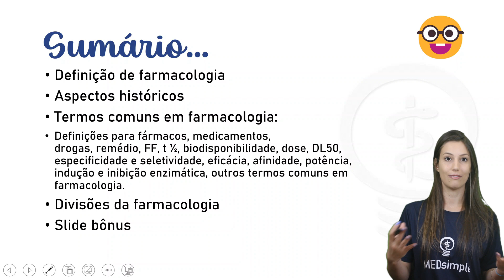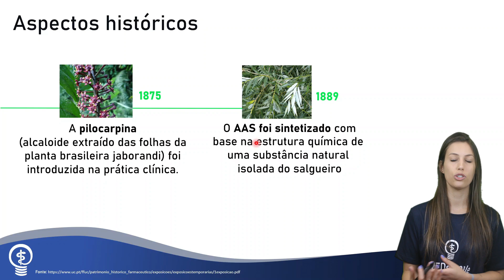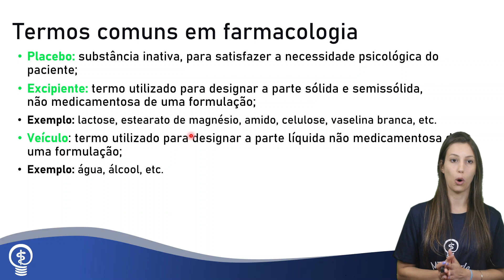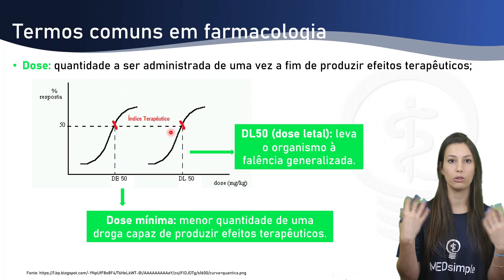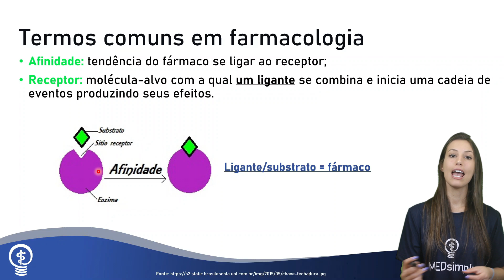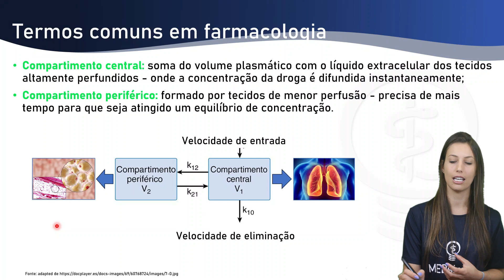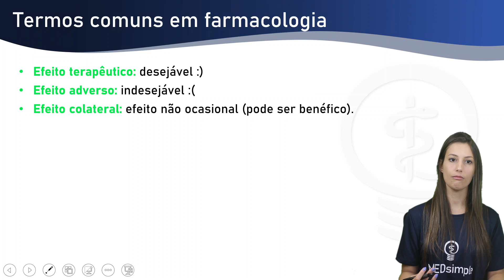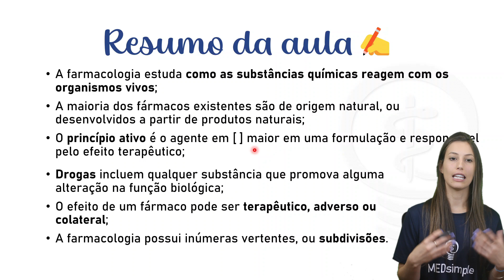Introdução à Farmacologia - Conceitos Básicos Dose, Meia-Vida, Fármaco x Medicamento, Seletividade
Farmacologia DESCOMPLICADA: aprenda nessa aula os principais conceitos utilizados em farmacologia para começar a estudar.